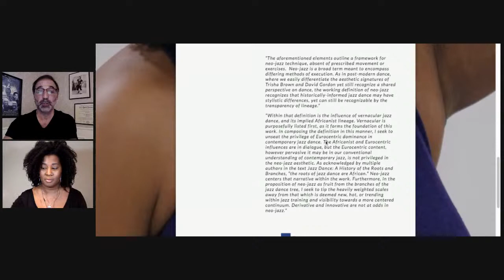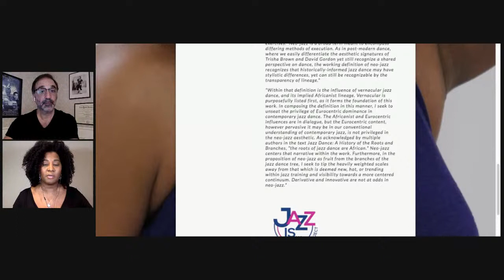Preserving the Jazz Dance Heritage - Melanie George and "JAZZ IS...DANCE PROJECT"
Bob Boross interviews jazz dancer Melanie George, who will discuss her "JAZZ IS...DANCE PROJECT"